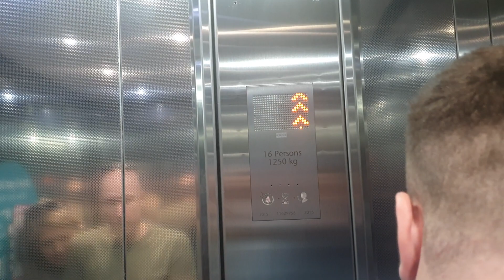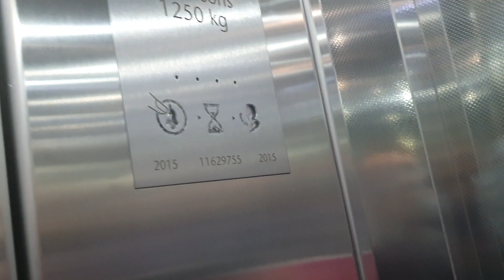2015 Kone Lifts @ Trinity Car Park In Leeds